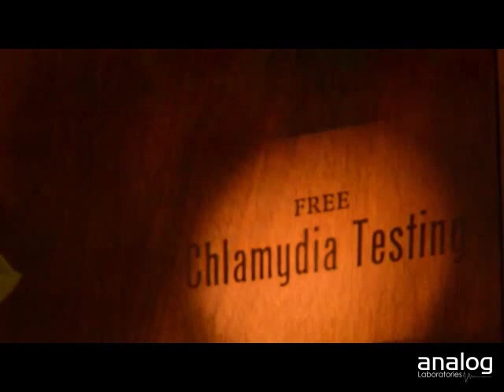DIY Slide Projector with Auto-Focus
I made an automated slide projector for a HIV testing event a few months ago.  It uses a couple of dollar store magnifying lenses, a halogen spotlight, and a transparency film to project the advertisement onto a wall.  The vignetting effect can be eliminated by adding a collector lens.

I will post a tutorial on this project very soon.